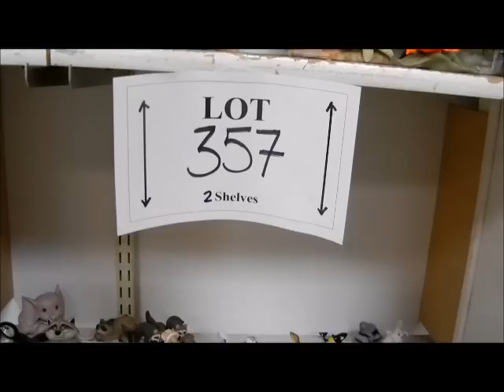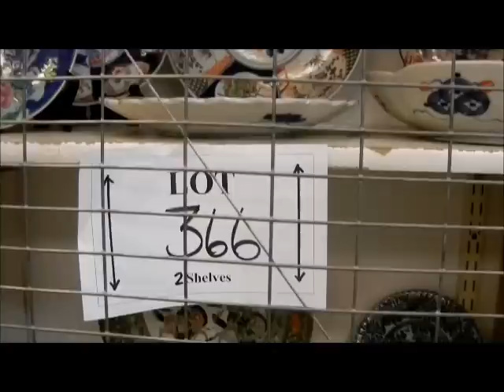Public Estate Auction, Saturday May 30, 2015 10:00AM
Public Estate Auction - DGW Auctioneers